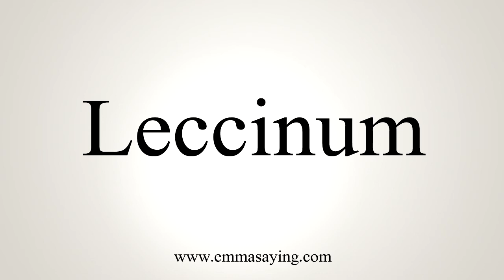How To Say Leccinum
Learn how to say Leccinum with EmmaSaying free pronunciation tutorials.